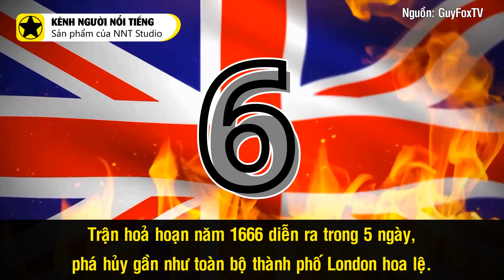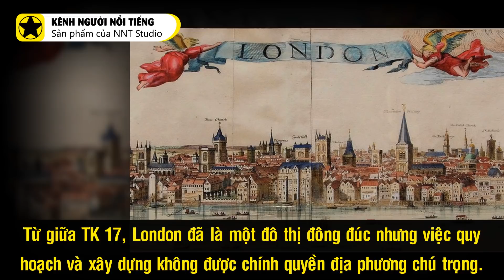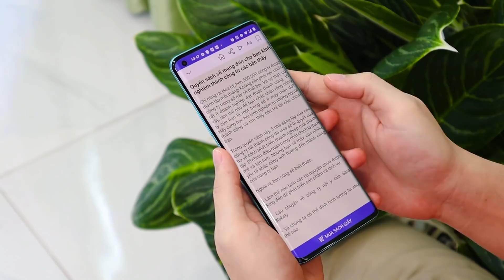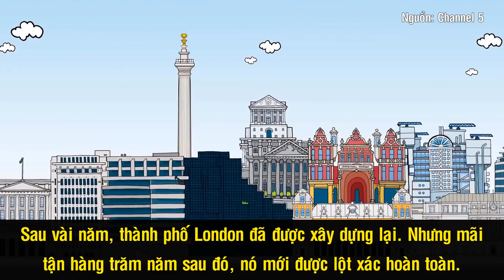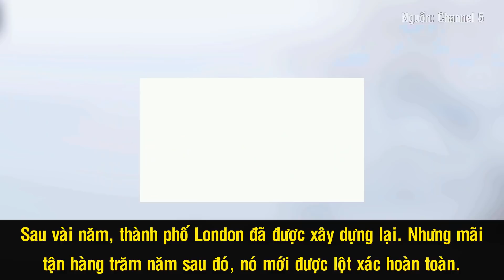Đại Hỏa Hoạn London - Vụ Cháy Lớn Nhất Lịch Sử Nhân Loại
Thủ đô London của nước Anh nổi tiếng vì phải liên tiếp hứng chịu nhiều trận hỏa hoạn lớn. Từ năm 1130 đến năm 1666, đã có tổng cộng 6 vụ hỏa hoạn xảy ra tại thành phố này, trong đó thảm khốc nhất và nổi tiếng nhất là trận hoả hoạn năm 1666. Chỉ trong 5 ngày, nó đã phá hủy gần như toàn bộ thành phố London hoa lệ, thiêu rụi 13.200 ngôi nhà khiến cho gần 100.000 người lâm vào cảnh “màn trời chiếu đất”.

Nguồn: kienthuc.net.vn, vi.wikipedia.org, soha.vn, vov.vn, duhoctrungquoc.vn